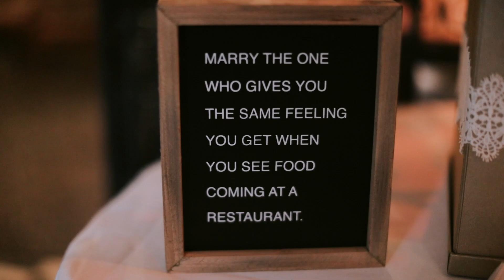Two Brides Are Better Than One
Dinney Wedding Trailer | The Club Continental, Jacksonville FL